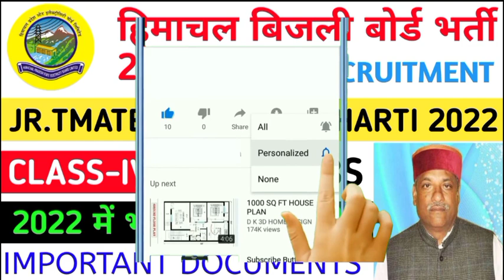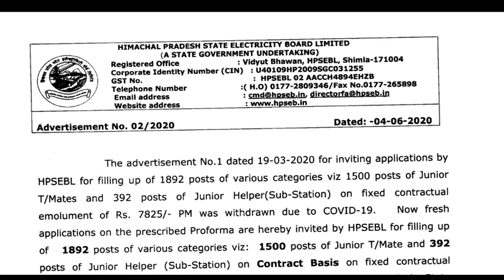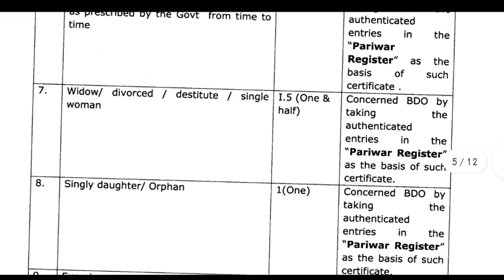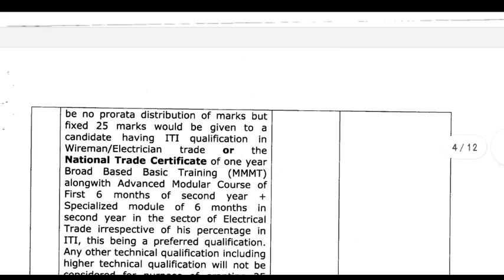|हिमाचल प्रदेश बिजली बोर्ड भर्ती 2022||hpseb new vacancy 2022|hpseb new update|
hp lineman recruitment 2022
hp bijli board vacancy 2022
hp t mate recruitment 2022
hp t mate vacancy 2022
t mate new vacancy in himachal